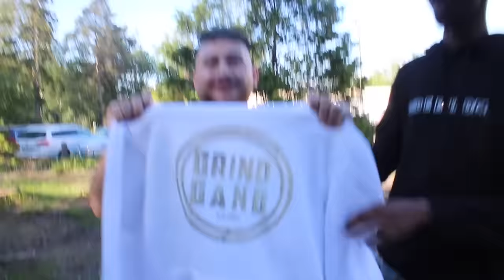ADAAM, VC BARRE & D50 Intervju i Märsta 100% ÄRLIG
Följ grabbarna